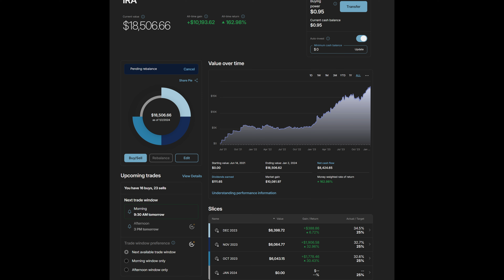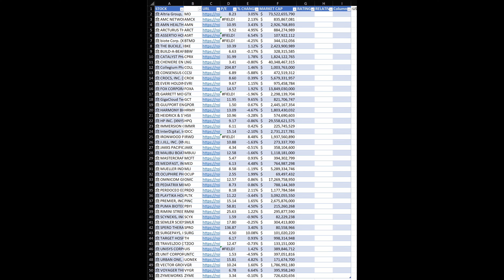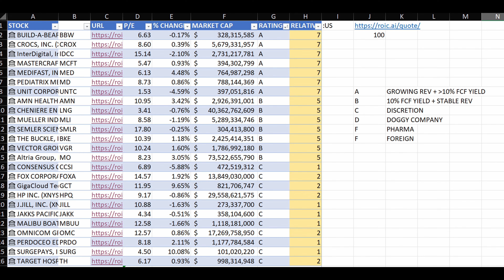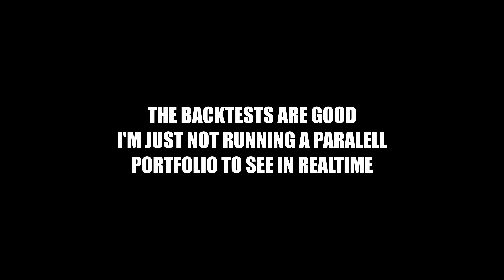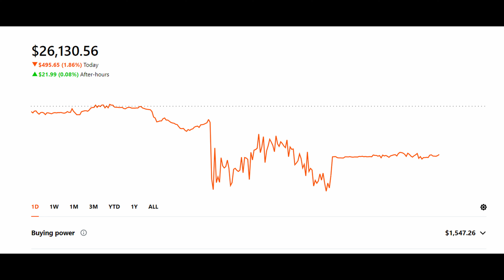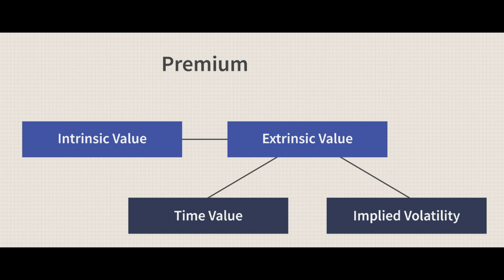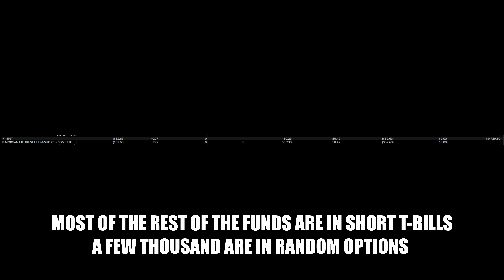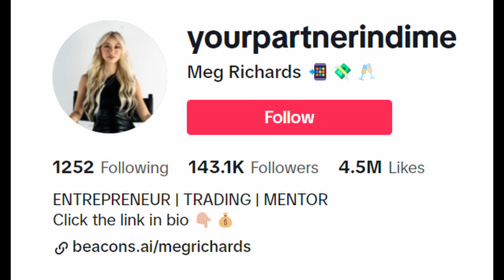These are the stocks I'm buying with $5,000 | M1 Update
Today we tackle the first investment task of the new year: updating the monthly M1 Finance portfolio. In this episode we explore how I go about finding cheap and undervalued businesses to diversify into a strong portfolio, that's returned 30% in 3 months, though who knows if the returns keep up.
Secondly, we discuss the next investment task for me: discovering which covered calls are best to sell over my PYPL and BABA shares. I may have made a mistake with the PYPL covered call being out too far into the future, time will tell.
Finally, we take a look into the nastier parts of the investment world... Financial TikTok.